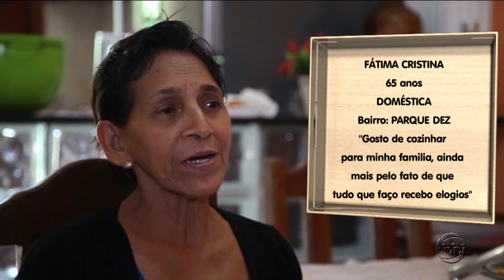MAGAZINE - 1º Bloco - 01/10/18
Assista ao primeiro bloco do programa Magazine desta segunda-feira. O Magazine é exibido às 15h45 (horário Manaus) de segunda a sexta, na TV A Crítica (canal 04 | NET 514) e pelo aplicativo AcríticaPlay.